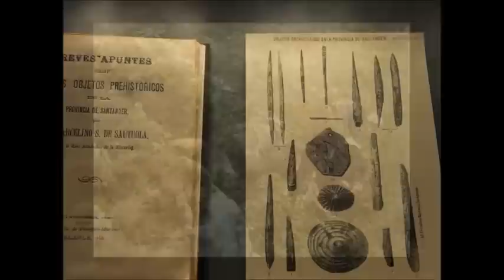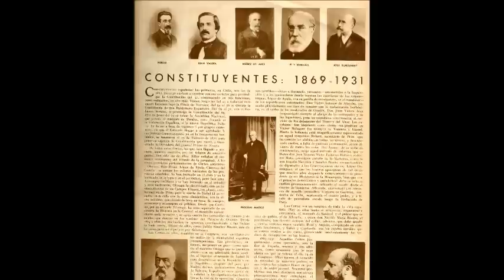Marcelino Sanz de Sautuola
Vídeo para el trabajo de Ciencias Sociales, 4º ESO.
Editado con Movie Maker, programa obligatorio para el trabajo.